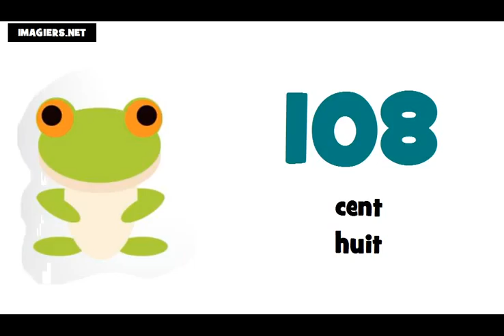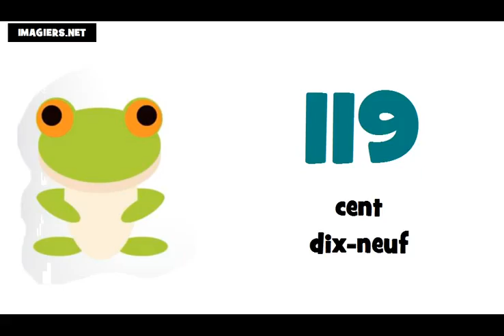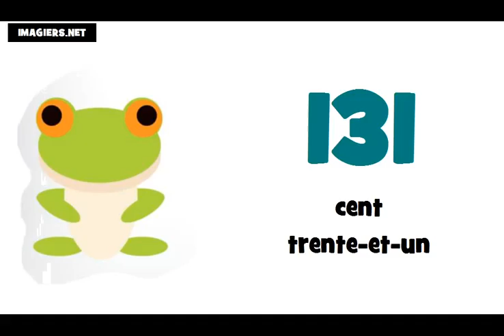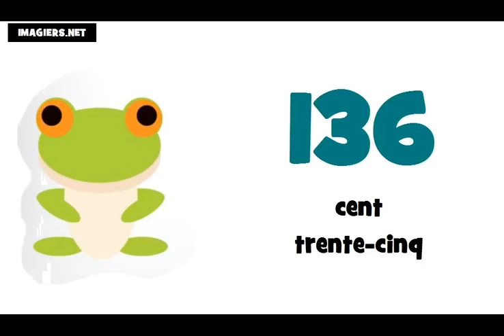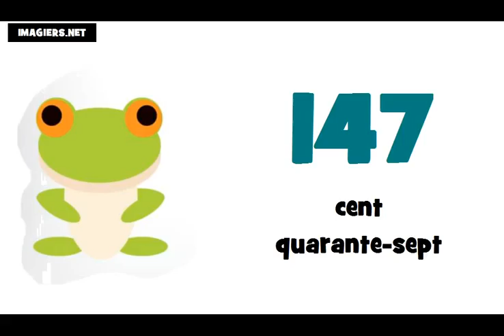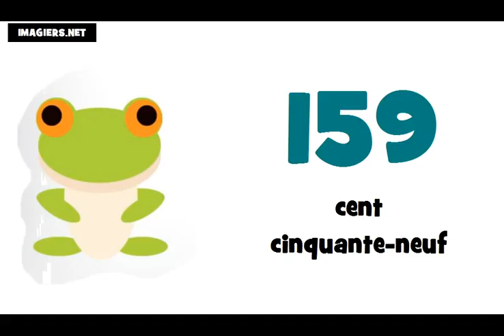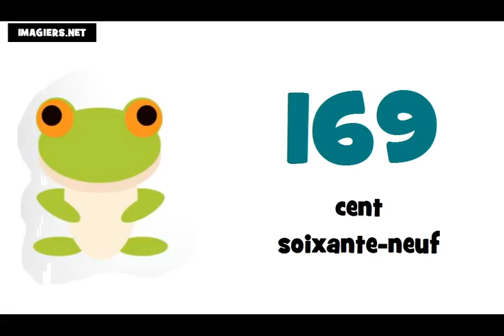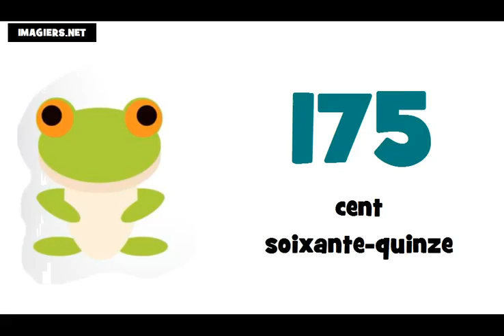รียนรู้ภาษาฝรั่งเศส = หมายเลขฯ = 100 ถึง 200